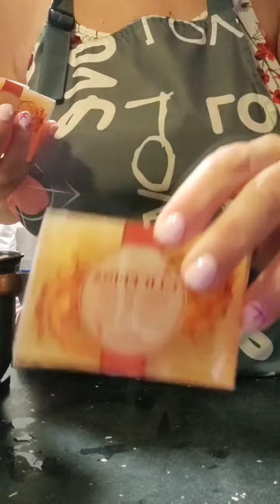JABÓN 🧼 artesano con ALOE VERA o SÁBILA para principiantes-CURSO GRATIS Clase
jabón casero con glicerina y Aloe Vera
ingredientes:
500gr de jabón de glicerina
1 hoja de Aloe Vera